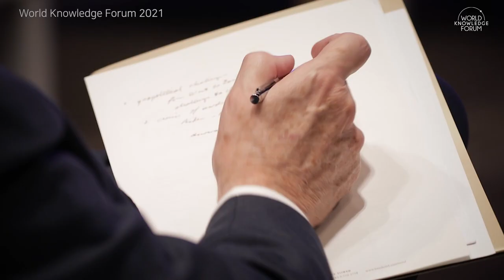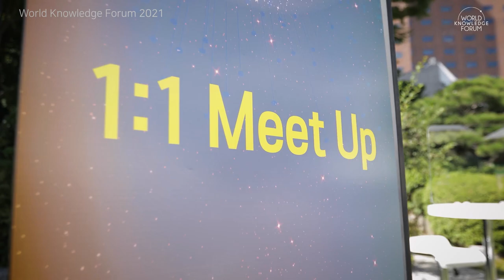세계지식포럼 2022 주제곡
Terra Incognita: Redesigning the Global Architecture

The global community is facing a critical turning point in history. Russia's invasion of Ukraine facilitated reorganizing of the international order, forming a confrontation between the two powers: democratic and authoritarian states. For the past few decades, the international order has been connected as a value chain based on economic cooperation. But now, the new Cold War is beginning as it enters the era of division.

Aside from these political aspects, the Russo-Ukrainian War is also becoming a ‘trigger’ of transition in terms of the global economy. The war-triggered rise in food and energy prices has broken the balance the world economy has maintained. Due to the COVID-19 pandemic, countries around the world have injected massive liquidity through fiscal and monetary policies for the past two years. The combined shock, which is leading to inflation and an increase in interest rates, is raising the uncertainties in the financial markets.

Countries around the world that are reorganizing their product supply chains after the pandemic are prioritizing geopolitical and security aspects rather than economics. They are accelerating their actions on creating blocs politically and economically. Response to climate change is also becoming a 'game changer' in global politics and the economy. This is expected to become a 'requirement for alliance' in today's divided world.

The world is on the verge of 'anti-globalization,' but people are more connected than ever due to the remarkable development of technology since the pandemic. A good case in point is that people worldwide participated in practical campaigns to support Ukraine online after the Ukrainian War. People, who are more closely connected than ever, are watching, enjoying, and sharing the same content.

The 23rd World Knowledge Forum will be held under the theme of ‘Supercompensation: Restoring Global Prosperity & Freedom’ to find solutions to overcome the global political, economic, and social challenges facing the world and move forward toward a better world. ‘Supercompensation’ refers to the theory that the body recovers above and beyond pre-training levels after intensive training.

The ultimate goal is to achieve freedom and prosperity. The pandemic and the ongoing war are undermining the value of freedom, and sustainable prosperity is also facing challenges. The 23rd World Knowledge Forum will not simply restore the past state but seeks ways to advance toward a better future.

Since the outbreak of COVID-19, we are heading towards a world we have never experienced before. The expansionary fiscal and monetary policies that governments and central banks have been carrying out as a response to the COVID-19 pandemic have changed the wealth formula in the global financial markets. The decline in real purchasing power is causing surge in non-monetary assets while the rise of cryptocurrency such as Bitcoin and Ethereum is shifting the financial market.

The multilateral trade-based world economic order is also facing a turning point in the wake of the pandemic. The widening wealth gap and the apparent deficiencies of the social security systems that are revealed through the pandemic are creating skepticism on the existing system of capitalism. The world is facing more complex challenges. The competition for global hegemony between the United States and China is steadily intensifying, showing little room for improvement in the Biden administration. The tension between the two powers is expanding beyond security competition, further influencing the fields of economy, business, and society.

Climate restoration has become a key agenda among states while technological competitions in the semiconductor industry are shifting trends in the global economy and politics. Technological advancement has accelerated since the pandemic, and the developments of artificial intelligence (AI) and blockchain technologies are changing human lifestyle.

The World Knowledge Forum 2021 will be held under the theme “Terra Incognita: Redesigning the Global Architecture.” “Terra Incognita“ is a cartographic term for regions that have not been mapped. It symbolizes the post-COVID world that we have never been before.

The unknown land that we are moving towards can possibly be a land of opportunity to us, but can equally turn into risks of failure if we do not manage to address the changes at hand. Following the pandemic, the world is recognizing the importance of its connectedness more than ever. As we enter the new world, the global community must seek for solutions through the spirit of coexistence. What could be the solutions for the issues ahead and what would be the potential opportunities for us in the future? The World Knowledge Forum 2021 seeks a new zeitgeist at this critical juncture.